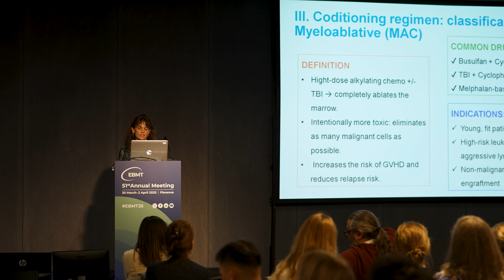Nurses Education Day: The Four Pillars of Transplant and Cell Therapy Nursing Care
EBMT Nurses Group President Michelle Kenyon and EBMT Autoimmune Diseases Working Party Nurse Claudia Boglione, discuss the four pillars of transplant and cell therapy nursing: Clinical Practice, Leadership, Education, and Research. They explore how nursing roles are evolving, the impact of leadership in patient care, and the importance of ongoing education and research in driving better outcomes.